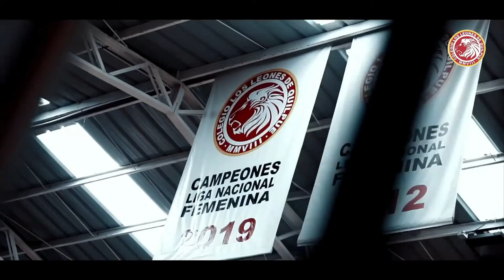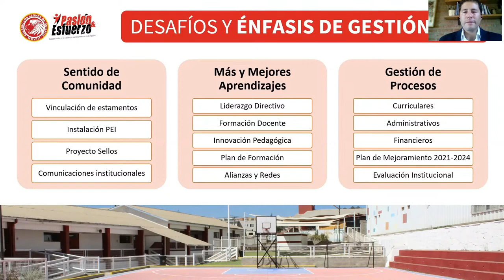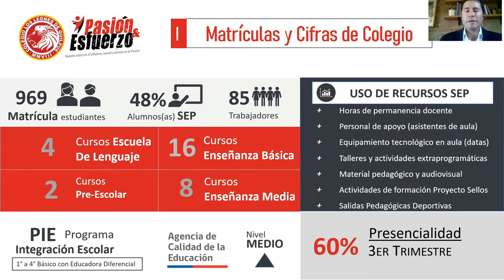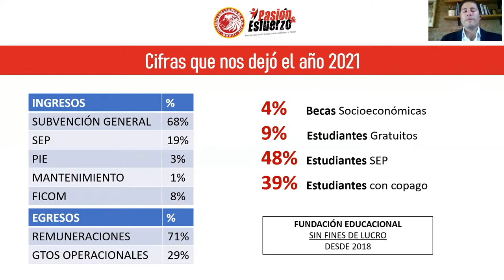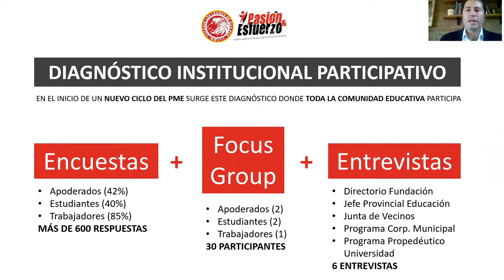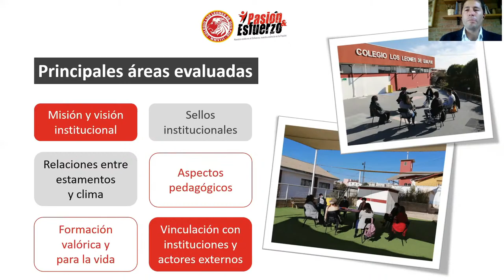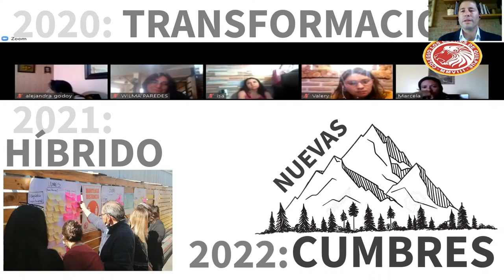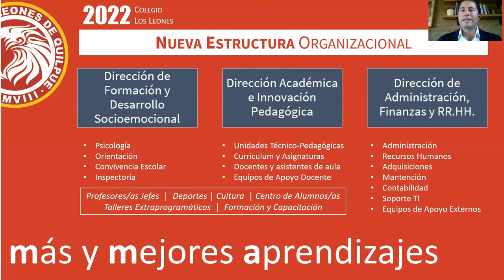CuentaPública2021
Acompáñanos en la realización de la Cuenta Pública 2021 y Énfasis de Gestión 2022

LeonesTV: Pasión y Esfuerzo por Educar